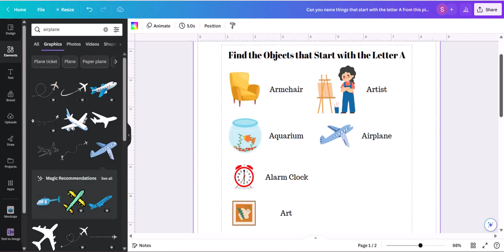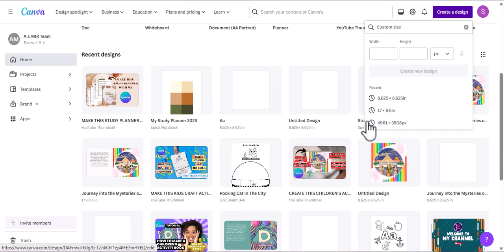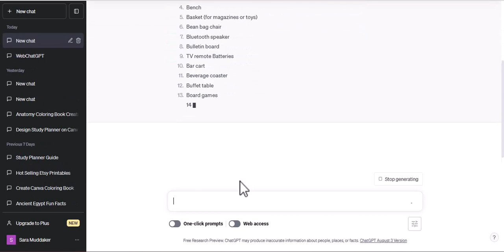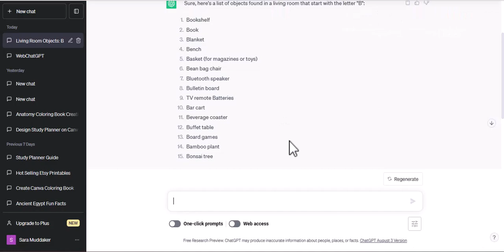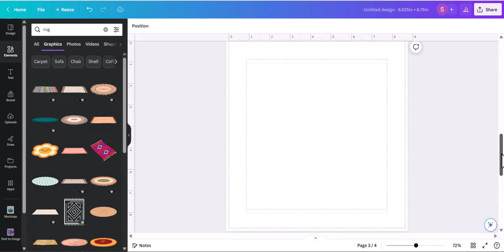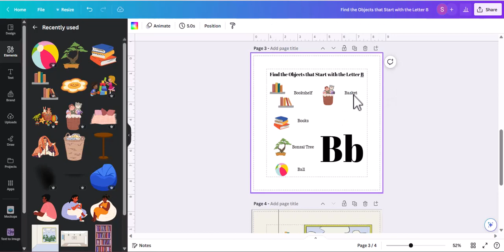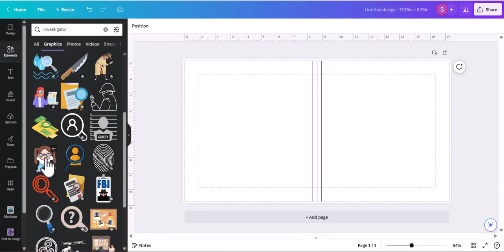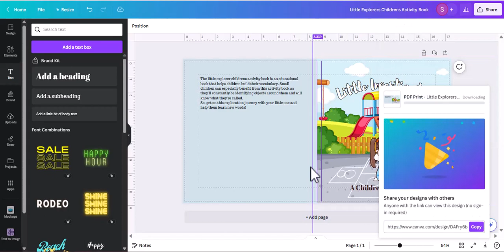Sell This Find The Object Activity Book on Amazon KDP | Canva + ChatGPT Tutorial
Today I'm going to show you how you can create this educational children's activity book to sell on Amazon KDP. Trust me, these kinds of books are very high demand and so much better than low-content books out there. So, if you really want to create something, this book is the one.

And if you want to know how you can upload this book on Amazon KDP then watch this video as well